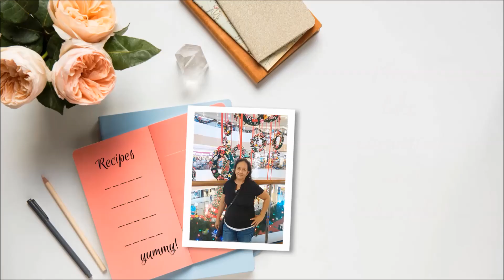Malunggay Leaves Superfood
HOW TO MAKE AND PRESERVE MALUNGGAY DRIED LEAVES